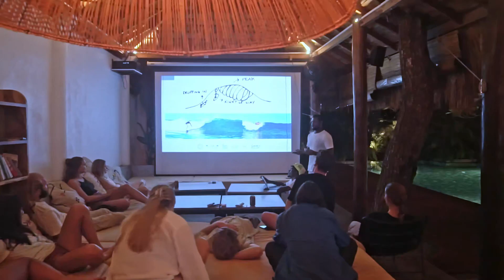SOLID SURF HOUSE - SURF SCHOOL SRI LANKA - SURF CAMP